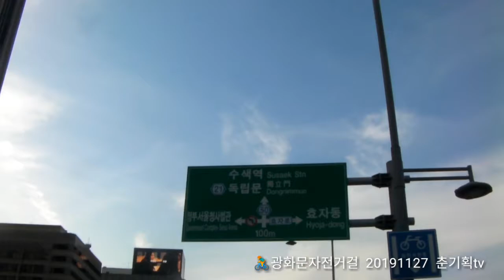🚴자전거타고 청와대가기 2019년 11월 27일(3)